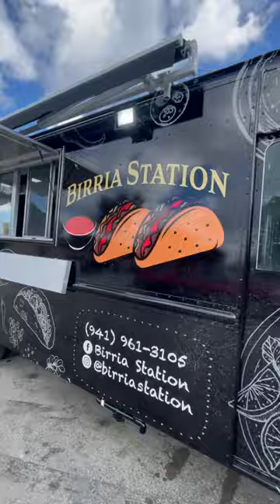foodtruck foodtrucks food camion foodtruckers comida foodtrucklife birria birriatacos bus